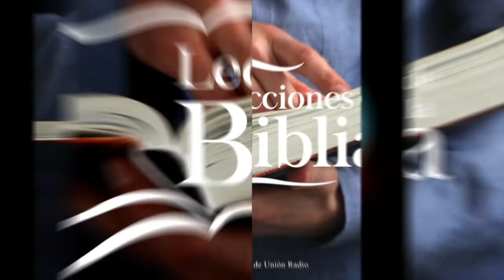22 FEBRERO - LECCIONES DE LA BIBLIA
La lección de Escuela Sabática para este día se titula: EL SACRIFICIO PERFECTO DE JESÚS, un tema presentado por el Pastor Ever Roblero.